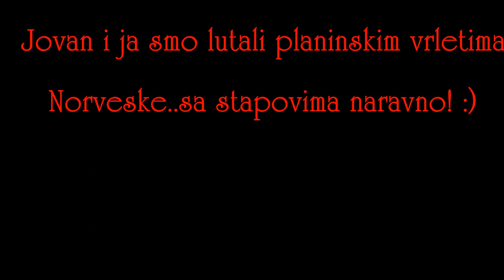Mountain lakes / Planinska jezera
Trout